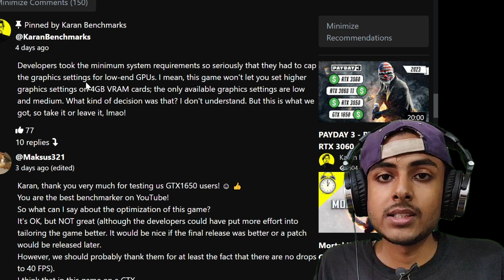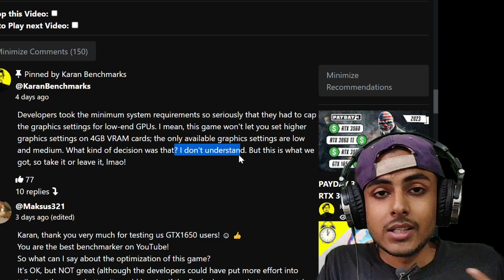The END of 4GB VRAM GPUs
Mortal Kombat 1 can only be played at low or medium preset on 4GB VRAM GPUs